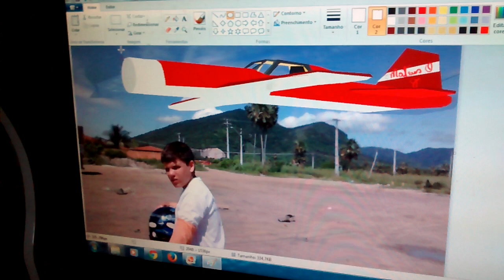Mateus e a sobreposição de foto